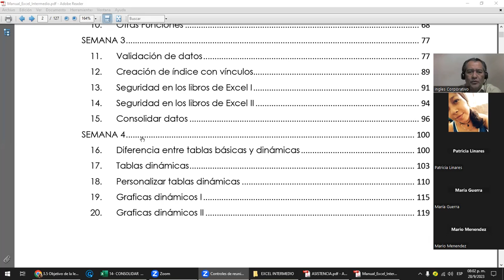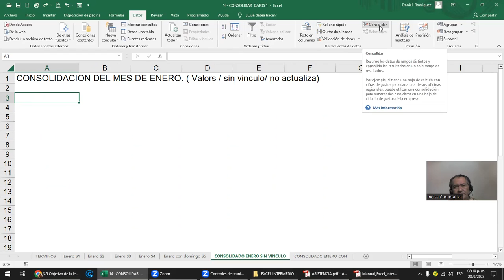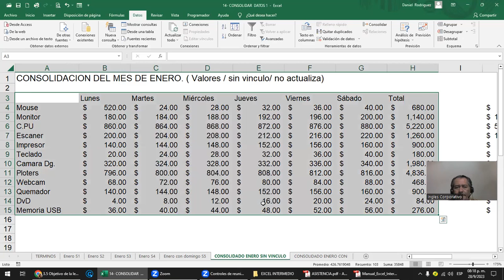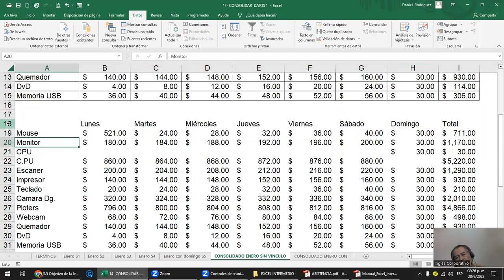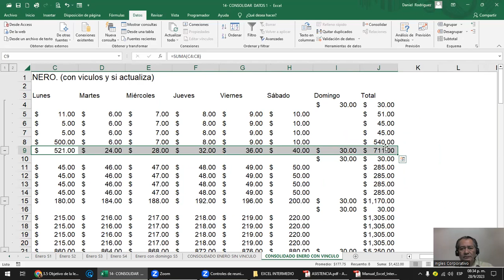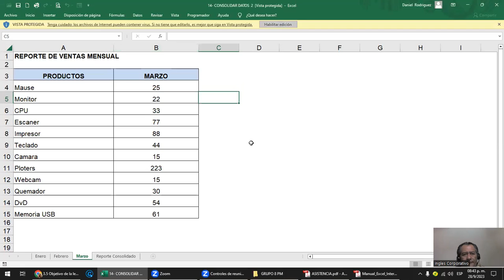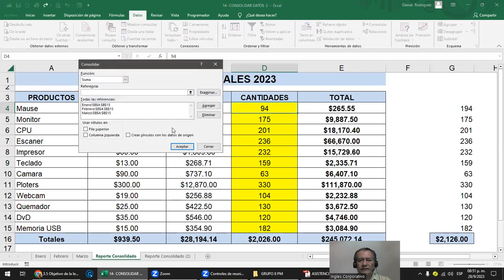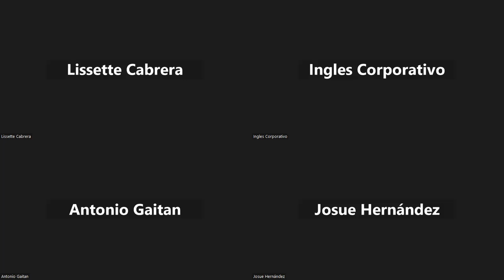Sesión 15 - 28-09-2023 - IC29811-0021-2023- Rodriguez - Consolidar datos